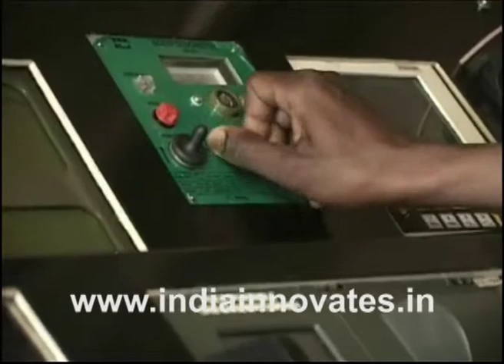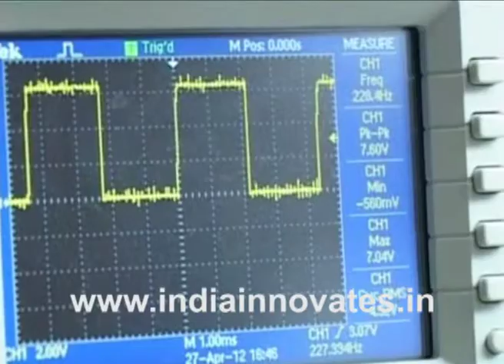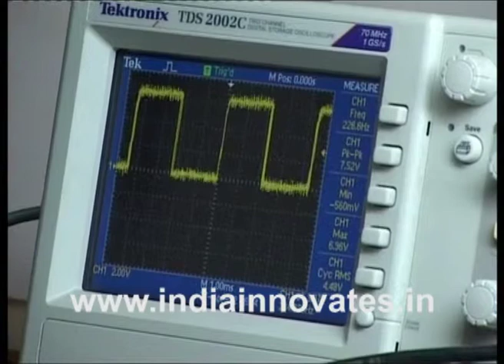DSP BASED ADAPTIVE CONTROL ALGORITHM FOR AEROSPACE & DEFENSE BY PRAVEEN S JAMBHOLKAR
DSP based adaptive control system algorithm for aerospace & defense works with electric motor based Electro Mechanical Actuators (EMA) and power drives used in aerospace and defense projects, According to the innovator, this   technology   enhances   the   speed tracking a target by a defense weapon system as well as improving the  accuracy  of  hitting  the target without changing the associated hardware, as compared to a classic analog or digital control